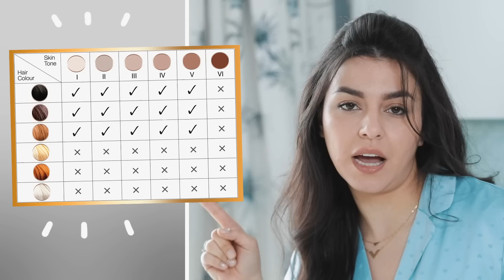سويت الليزر المنزلي لـ3 أسابيع… كيف تتوقعين شكل بشرتي تحت الميكروسكوب؟😱😳!! | مع جويل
تجربتي و رأيي الصريح بالليزر المنزلي للتخلص من الشعر الزائد  : IPL ازالة الشعر بواسطة الـ
كل بنت تلجأ لوسيلة محددة لازالة الشعر في البيت... جويل اختارت أفضل طريقة لتزيل الشعر الزائد من جسمها: جهاز الليزر. ويش هو روتين تنظيف البشرة اللي اتبعته جويل الى جانب آلة الليزر؟ وكيف كانت بشرتها تحت الميكروسكوب بعد ما سوت ليزر بالبيت؟  شوفي الفيديو وشاركينا رأيك بخانة التعليقات!

IPL hair removal at home
Excess hair is a major problem for most of us, ladies. Every woman uses a specific method for hair removal. Joelle chose the most efficient way to remove her body hair for the longest amount of time through the laser machine. What is the skincare routine that Joelle followed besides laser hair removal? What were the results seen under a microscope?

شاهدي أيضاً:
زوجي جرب حيلة شفط الشعر بالمكنسة الكهربائية من تيك توك 😱 شوفو شو صار بشعري | مع جويل

"ياسمينة" قناة المرأة العربية تجمع كل اهتمامات النساء العربيات المنتشرات في دول العالم لتقدّم لهنّ النصائح والأفكار. شاهدي على قناة ياسمينة فيديوهات مصوّرة خصيصاً لك تتناول آخر صيحات الموضة، أجدد تقنيات العناية بالجمال وطرق وضع المكياج، بالإضافة إلى أهم النصائح للعناية بالبشرة والشعر.